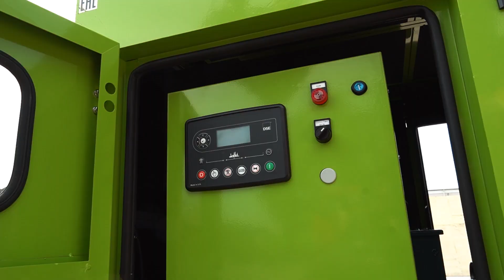Дизельная электростанция FORWARD FW100GF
Дизельная электростанция 100 кВт FW100GF на базе надежного двигателя WЕIСНАI WР6D132Е200. Трехфазная дизель-генераторная установка (ДГУ) способна обеспечить надежное электроснабжение объектов любой сложности – как в качестве основного, так и резервного источника электроэнергии. Дизель-генератор 100 кВт предназначен для выработки трехфазного переменного электрического тока частотой 50 Гц, напряжением 400 В, основной мощностью 100 кВт и резервной мощностью - 110 кВт. Четырех-полюсный генератор модели UС227ЕS имеет степень защиты IР22, Класс изоляции: Н. ДГУ оборудована рядным турбовым дизельным двигателем WР6D132Е200 с жидкостным охлаждением, основной мощностью 120 кВт и резервной мощностью 132 кВт. ДЭС оснащена системой автоматического включения при отключении основного источника электроэнергии. Наличие шумозащитного кожуха способствует практически бесшумной работе дизельного генератора, что позволяет использовать ее в жилых или офисных помещениях. Дизель-генератор FОRWАRD FW100GF оснащен современным пультом управления на базе контроллера НGМ 6120.

Есть вопросы? Задавайте, ответим!
По вопросам приобретения: 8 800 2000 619 - Бесплатный звонок по России.

Наши филиалы:
г. Благовещенск, ул. Кольцевая, 61/4
г. Москва, Киевское шоссе 22-й км, 4/1А
г. Артем, ул. 1-я Рабочая, 83
г. Иркутск, ул. Розы Люксембург, 220
г. Красноярск, ул. Северное шоссе, 25
г. Нижний Новгород, ул. Ошарская, 77А
г. Новосибирск, ул. Троллейная, 83/2
г. Челябинск, ул. Малогрузовая, 1
г. Казань, ул. Техническая, 9
г. Домодедово, ул. Логистическая, 1/5
г. Санкт-Петербург, пр. Пискарёвский, 150
г. Краснодар, хутор Октябрьский, ул. Подсолнечная, 44
г. Ростов-на-Дону, ул. 1-я Форматная улица, 4
г. Самара, Московское шоссе 20-й км, 33
г. Уфа, ул. Гвардейская, 39А